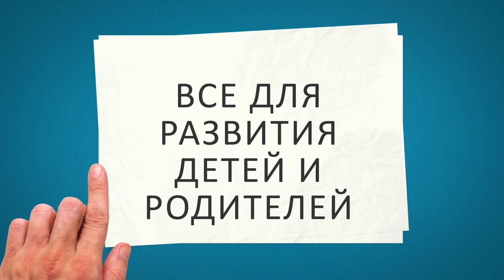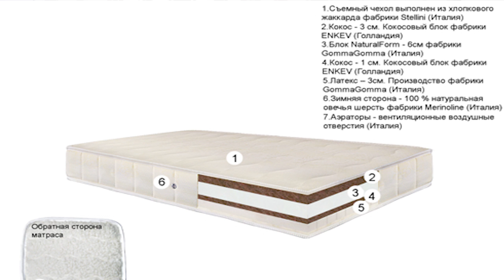✪ ДЕТСКИЙ МАТРАС. Как выбрать ДЕТСКИЙ МАТРАС. Как выбрать матрас для новорожденного ребенка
✪ ДЕТСКИЙ МАТРАС. Как выбрать ДЕТСКИЙ МАТРАС. Как выбрать матрас для новорожденного ребенка Какими бывают детские матрасы. В чем отличие? Какова их роль? На что важно обратить внимание при выборе детского матраса? Как ухаживать за матрасом для новорожденного.
Вы сталкивались с проблемой бессонницы у Вашего ребенка? Часто ли задумываетесь об осанке малыша из-за неправильно подобранного детского матраса? Задаетесь ли вопросом качества материалов, из которых он сделан? Если да – то вы обратились по адресу. С Вами Анастасия, вы на канале baby go и я попробую вам помочь правильно выбрать лучший детский матрас.
Первые месяцы своей жизни новорожденный проводит на руках у матери и в кроватке, значит, спальное место должно быть безупречным и недооценивать роль матраса в развитии ребенка не стоит. По мнению педиатров, новорожденные и чуть подросшие дети должны спать спокойным глубоким сном не менее 16-18 часов в сутки. Кроме того в первые месяцы жизни у малышей формируется позвоночник. Именно поэтому так важно выбрать правильный матрас для новорожденного.
Итак, разберемся: какими бывают детские матрасы? В чем отличие? Какова их роль? На что важно обратить внимание при выборе матраса для новорожденного?
На сегодняшний день в магазинах представлен огромный ассортимент детских матрасов от различных производителей. На что стоит обратить внимание при выборе матраса для новорожденного малыша?

А в заключении хочу вам сказать, что не стоит пренебрегать вопросом о выборе матраса. Не забывайте, что верно подобранный матрас окажет Вам хорошую службу и наоборот! Ну а с вами на канале Baby go! Обязательно оставляйте свои комментарии и ставьте пальчики вверх. Конечно же делитесь данным видео с друзьями, которые еще не решили проблему с выбором матраса! Кроме того, обязательно посмотрите предыдущие выпуски с моими советами, где я рассказываю как правильно подбирать одежду для новорожденных, а также даю методику по высаживанию ребенка на горшок. До новых встреч. Пока-пока!!!